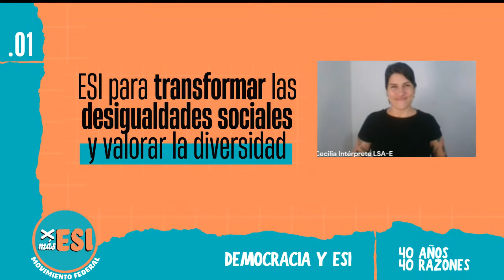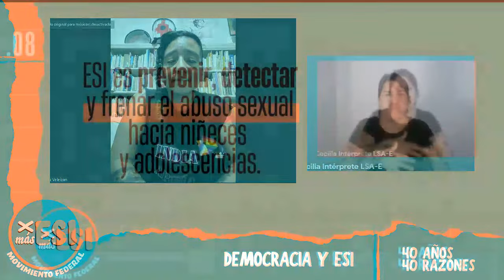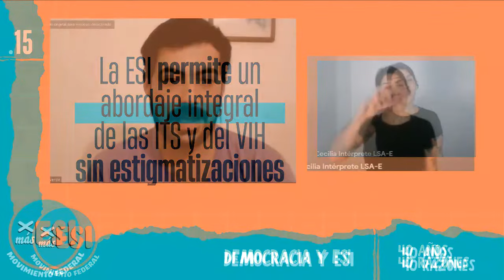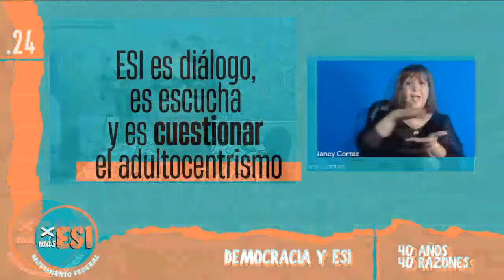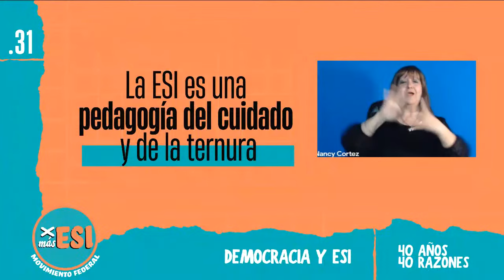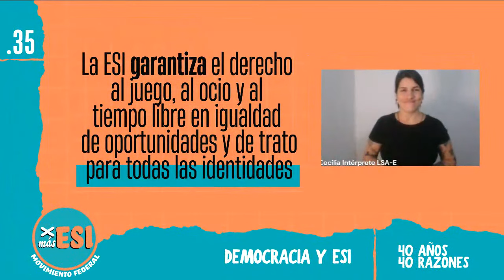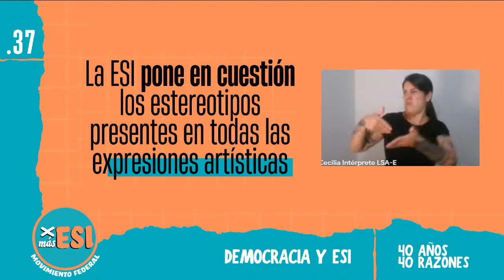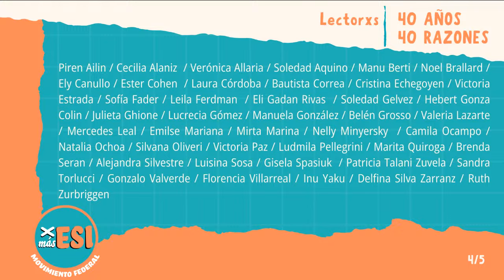Democracia y ESI. 40 años/40 razones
Desde el Movimiento Federal xmásESI invitamos a participar en el evento virtual de lanzamiento de la campaña “Nuestras voces: 40 años de democracia/40 razones para defender la ESI” el lunes 13 de noviembre a las 19 hs.